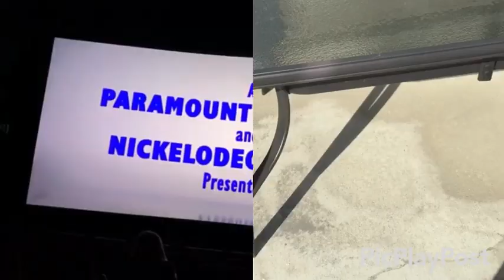Paramount Pictures/Nickelodeon Movies (Wonder Park Variant) With My Video